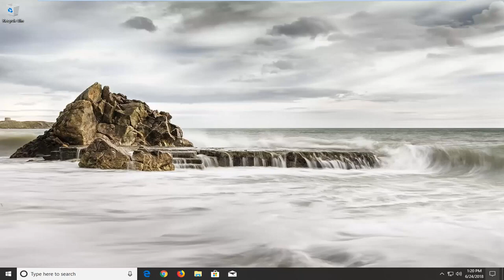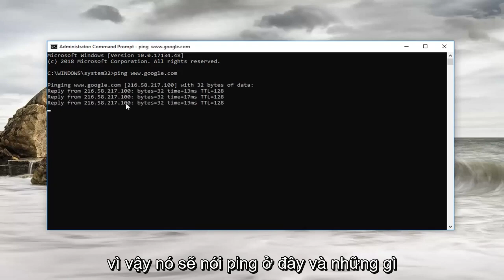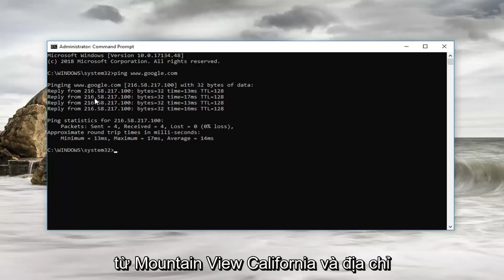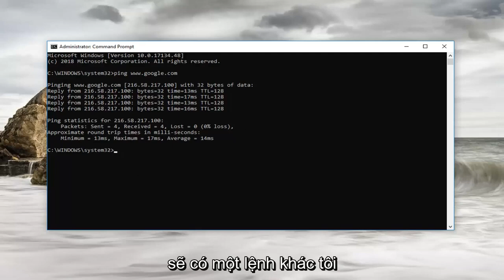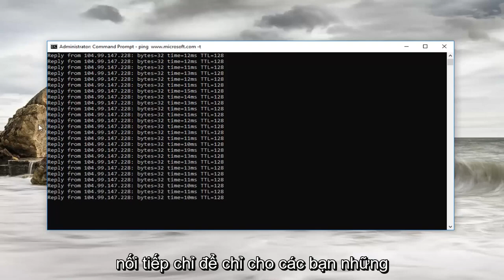Cách kiểm tra Ping trong Command Prompt của Windows 10/11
Cách kiểm tra Ping trong Command Prompt của Windows 11/10.

Lệnh ping gửi các gói dữ liệu đến một địa chỉ IP cụ thể trên mạng, sau đó cho bạn biết mất bao lâu để truyền dữ liệu đó và nhận được phản hồi. Đây là một công cụ hữu ích mà bạn có thể sử dụng để nhanh chóng kiểm tra các điểm khác nhau trong mạng của mình. Đây là cách sử dụng nó.

Ping xuất phát từ một thuật ngữ được sử dụng trong công nghệ sonar phát ra các xung âm thanh, sau đó lắng nghe tiếng vọng quay trở lại. Trên mạng máy tính, công cụ ping được tích hợp trong hầu hết các hệ điều hành hoạt động theo cùng một cách. Bạn đưa ra lệnh ping cùng với một URL hoặc địa chỉ IP cụ thể. Máy tính của bạn gửi một số gói thông tin đến thiết bị đó, sau đó chờ phản hồi. Khi nó nhận được phản hồi, công cụ ping sẽ cho bạn biết mỗi gói đã mất bao lâu để thực hiện chuyến đi khứ hồi — hoặc cho bạn biết không có câu trả lời nào.

Nó nghe có vẻ đơn giản, và nó là. Nhưng bạn có thể sử dụng nó để có hiệu quả tốt. Bạn có thể kiểm tra xem máy tính của mình có thể kết nối với một thiết bị khác — chẳng hạn như bộ định tuyến — trên mạng cục bộ của bạn hay nó có thể kết nối với một thiết bị trên Internet hay không. Điều này có thể giúp bạn xác định xem sự cố mạng nằm ở đâu đó trên mạng cục bộ của bạn hay ở đâu đó xa hơn. Thời gian để các gói quay lại có thể giúp bạn xác định kết nối chậm hoặc bạn có đang gặp phải tình trạng mất gói hay không.

Và không quan trọng bạn đang sử dụng hệ điều hành nào. Kéo cửa sổ Terminal hoặc Command Prompt lên và bạn có thể sử dụng ping trên macOS, Linux hoặc bất kỳ phiên bản Windows nào.